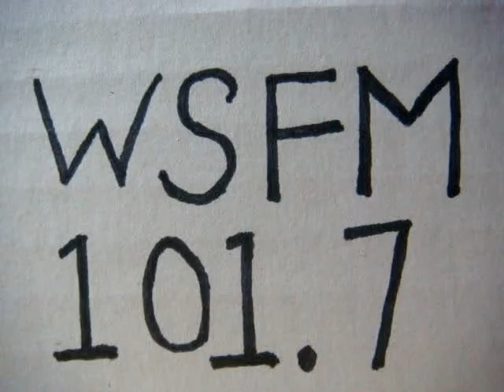No 2186 Your song with Richard Mercer. 28 July 2015